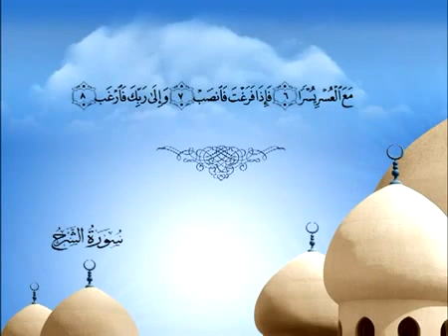94 aš ŠarÎ German Saud AlShuraim XuN4yehL5Ro